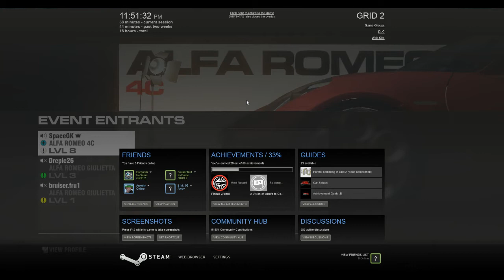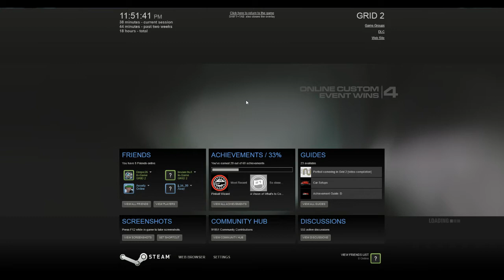Dec. 21st 2013 Livestream - Part 3 of 4 - Grid 2 Multiplayer